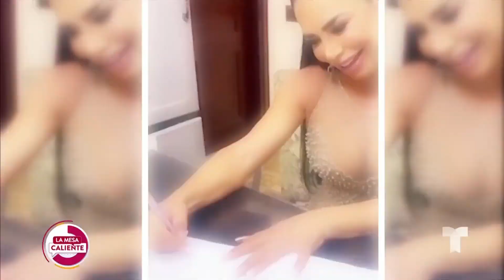Lis Vega confiesa por qué se casó con alguien 20 años menor | La Mesa Caliente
Lis Vega llega a La Mesa Caliente para compartir por qué decidió volverse a casar y ahora con un joven cantante que es 20 años menor que ella.